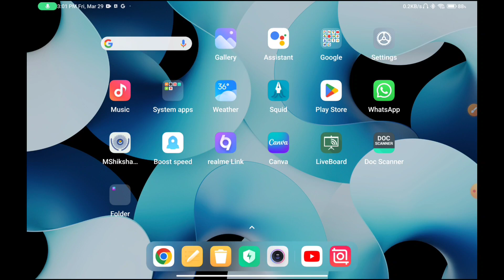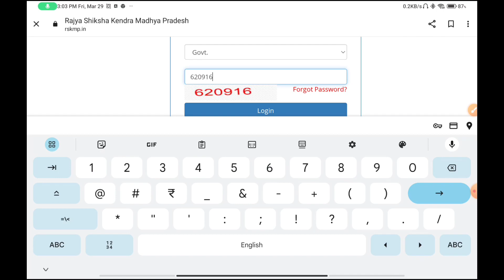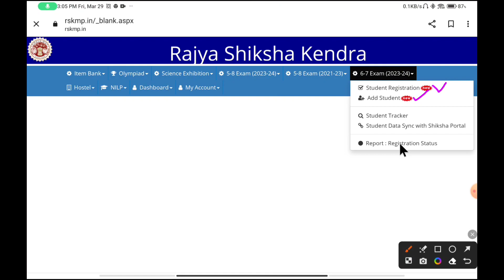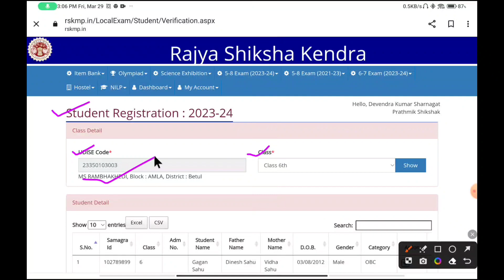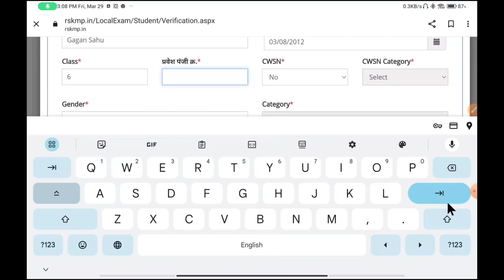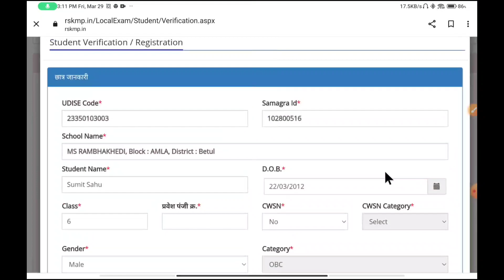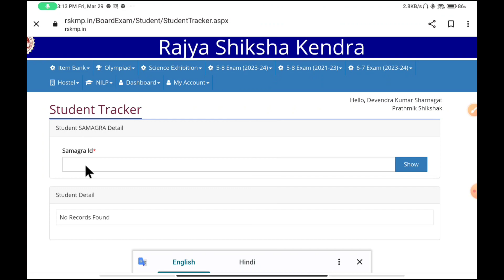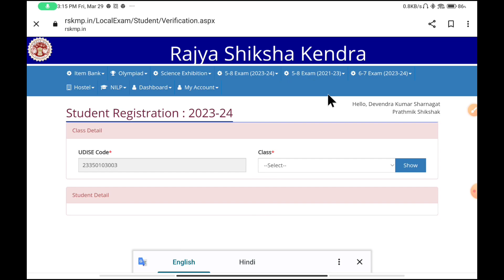Rsk protal पर कक्षा 6 एवं 7 के छात्र/ छात्राओं का पंजीयन कैसे करें!